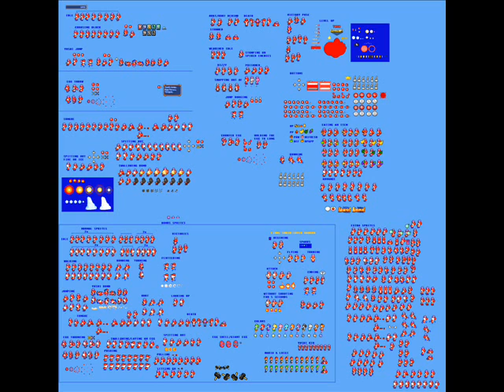My best Sprites Sheets 2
a sequel to my best sprites sheets 1 but more new sprite sheets.